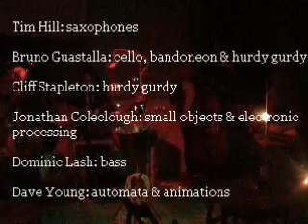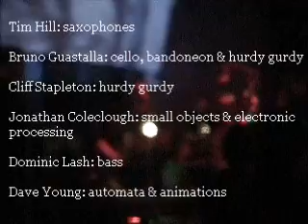twittering machine tim hill reading live rising sun hauntological radiophonic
Twittering Machine is an electronic, folk & freeform jazz ensemble put together by Tim Hill from Tongues Of Fire.  Live they are mesmerizing -- a slowly evolving, immersive experience featuring modal jazz, improvised drones, strange mechanical installations & experimental video.  Seen here at The Rising Sun Arts Centre in Reading, England in May 2006. Film by Alan Gubby (Jung Collective / Nanny Tango).